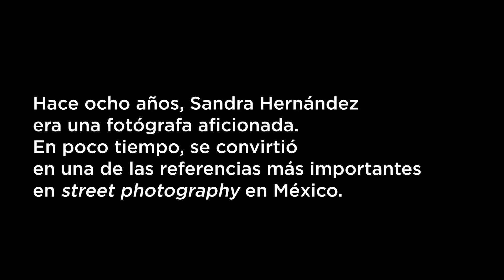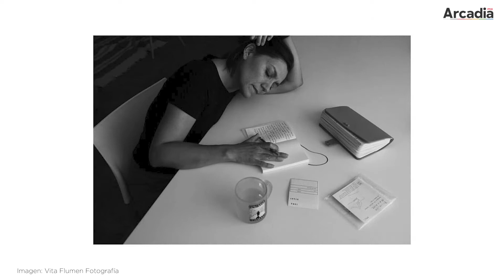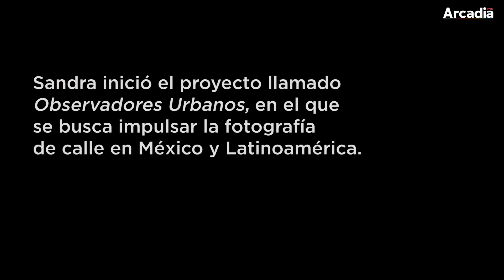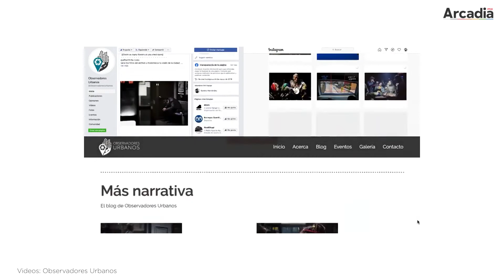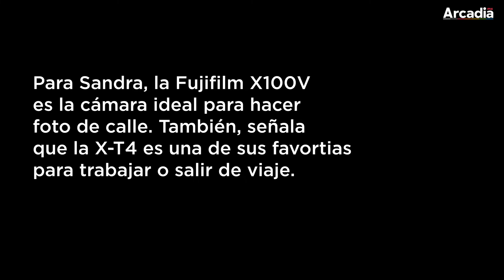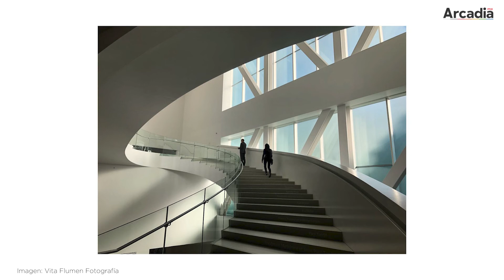Sandra Hernández: Street Photography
Sandra Hernández es actualmente una de las mejores exponentes de la fotografía de calle en México. Sus viajes por el mundo la han hecho una gran observadora de la vida cotidiana.